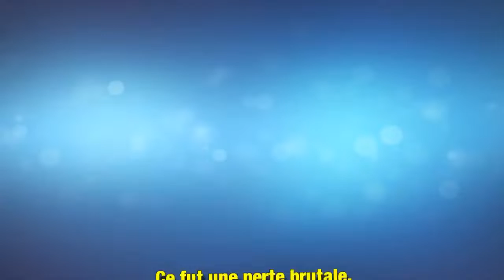La fille de Maurane évoque la dernière fois où elle a vu sa mère avant sa disparition tragique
L'album posthume de Maurane sortira ce vendredi 12 octobre. Sa fille Lou Villafranca, qui s'est battue pour terminer cet opus, s'est confiée sur ses derniers instants passés avec sa mère.